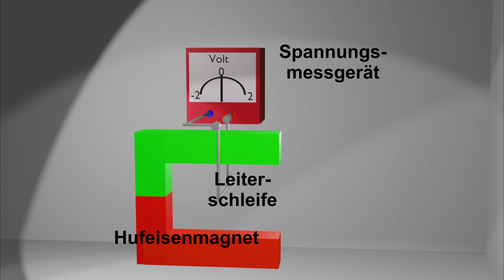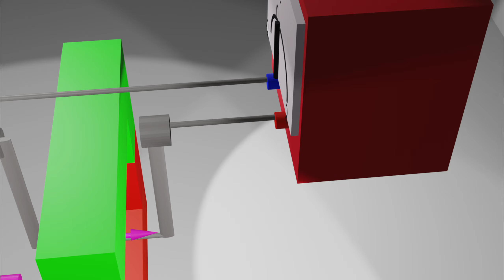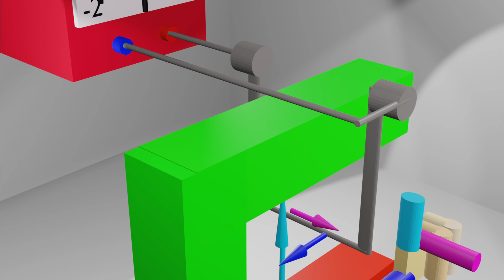Lorentzkraft - Umkehrung Leiterschaukel-Versuch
Lorentzkraft - Umkehrung Leiterschaukel